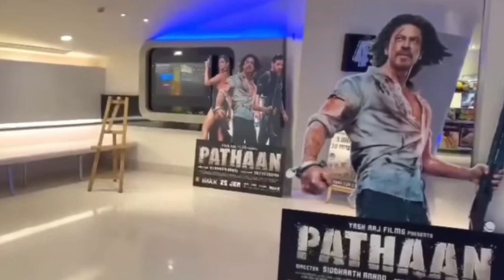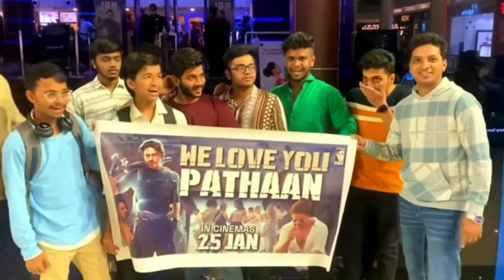Pathaan Movie | Shahrukh Khan | Deepika Padukone | John | विवादो में बड़ा झटका | Release Date Update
Pathaan Movie | Shahrukh Khan | Deepika Padukone | विवादो मे | बड़ा झटका | Update | Release Date